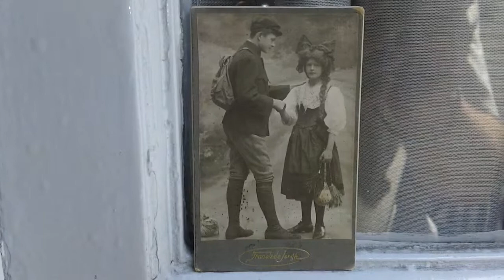Rene 1893-1960 Lucien 1987-1957 Bourgeois de Giez Vaud Suisse